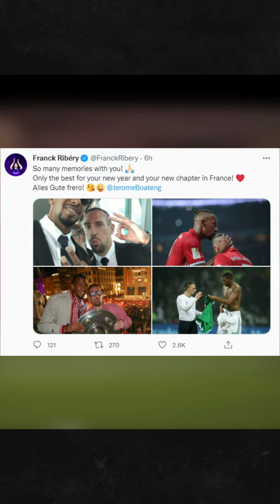Ribery sends message to Jerome Boateng